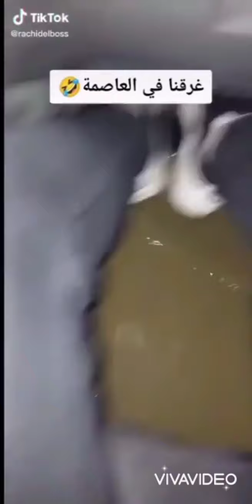فضيحة الجزائر اليوم هذا لا يصدق